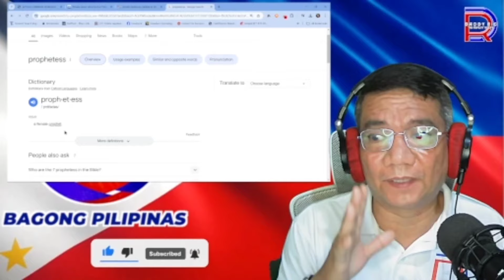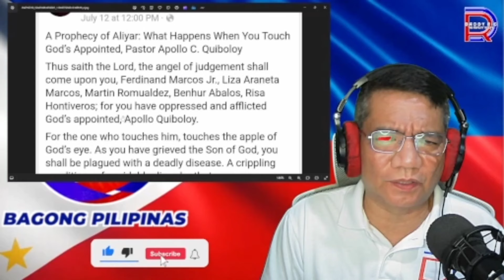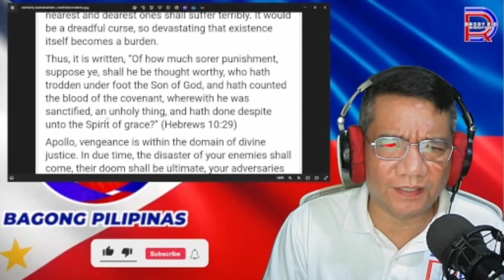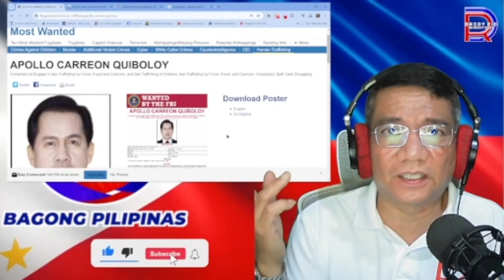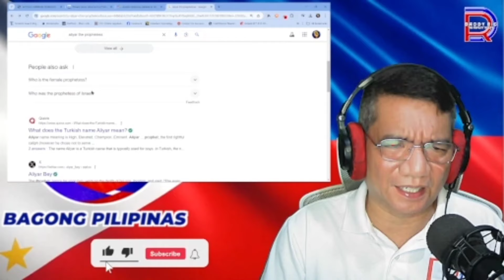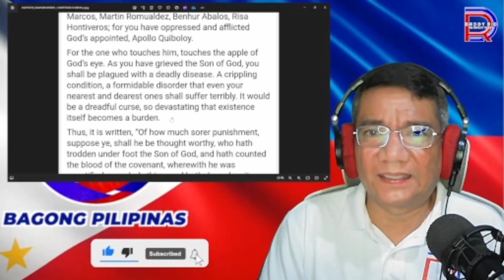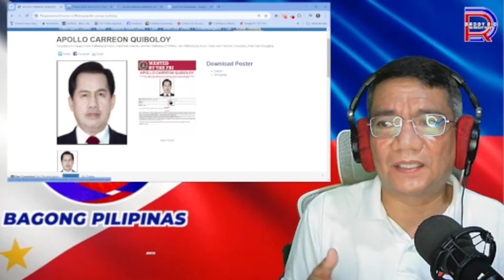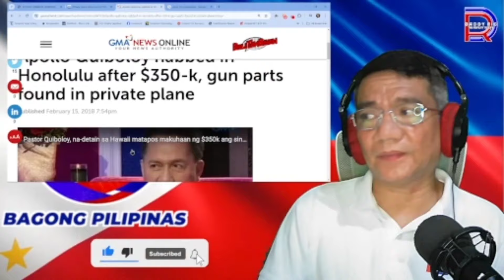PROPESIYA PARA KAY QUIBOLOY, PBBM, FLLAM, ROMUALDEZ, ABALOS AT HONTIVEROS SUSUMPAIN?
DON'T FORGET TO LIKE 👍, SUBSCRIBE, HIT THE BELL AND CLICK ALL SO I CAN ALWAYS NOTIFY YOU FOR MY NEW UPLOADS & LIVESTREAMS, AND MOST OF ALL SHARE SHARE SHARE SO WE CAN SPREAD THE LOVE AND THE KNOWLEDGE.

Max GXL - Live Your Life To The Max - Use ID No. 2079301

VIDEO CLIPS:  CREDIT TO THE RIGHFUL OWNER
WEBSITES:
BACKROUND MUSIC:
BACKGROUND VIDEO CLIP: